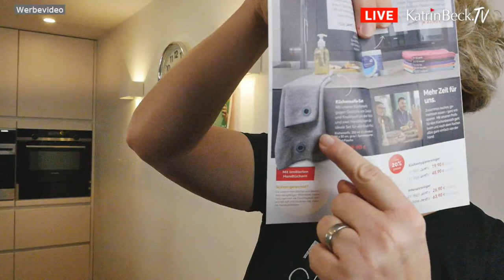Die Krönung - Die.Putz.Show mit Katrin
Dieses fantastatische Jahr hat eine Krönung verdient. In meinem Fall die Reinigung von unserem Kronleuchter. Ich bin grundsätzlich ein Freund davon, dass ich nicht lange eine Putzaufgabe vor mir her schiebe. Ich putze mit meinen Lieblingen von JEMAKO®, muss also nicht lange überlegen, was ich alles brauche und kann sofort loslegen. Jetzt kommt das große ABER: dieses Jahr habe ich meinen Kronleuchter auf meiner To-Do-Liste immer wieder nach hinten geschoben. Ich kann noch nicht einmal erklären warum. Ich habe ihn schon seit 14 Jahren und weiß also wie lange ich für die Reinigung braucht. Egal. Für die letzte Putz.Show in 2023 habe ich mir Zeite genommen und was soll ich sagen? Im Essbereich ist es heller geworden ;-).

Mein Motivationsschub für dich:
- such dir für 2024 drei Dinge/Orte aus, die du überhaupt nicht gerne putzt.
- Trage dir im Kalender ein, für wann du sie putzen möchtest
- und zieh es dann auch durch.

Das Gefühl danach ist unglaublich.
Versprochen.
Alles Gute für 2024!